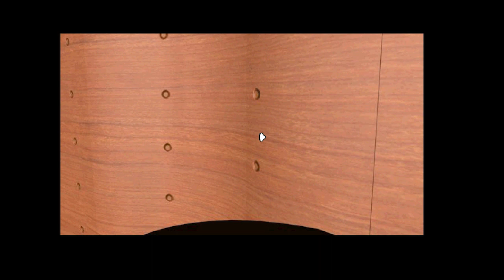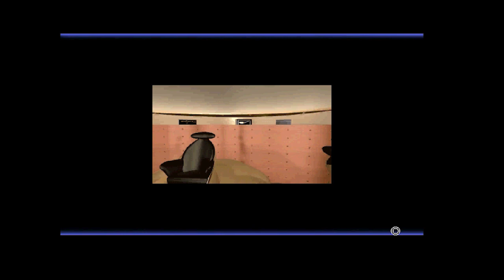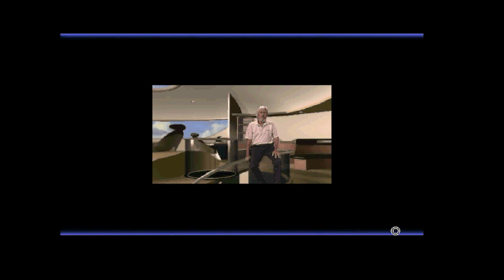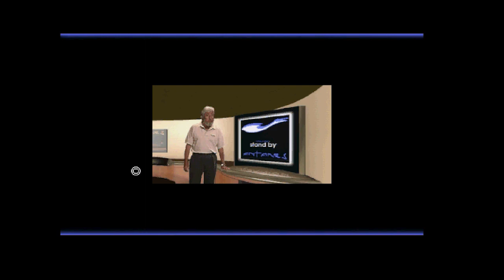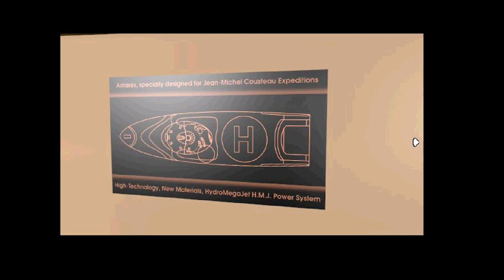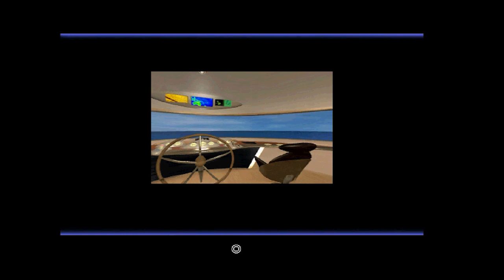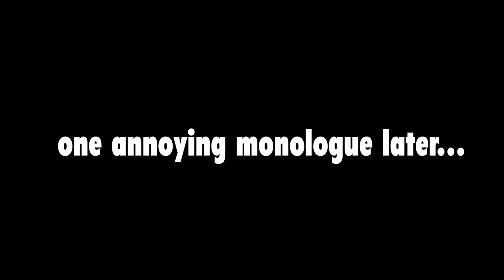Sacred Mirror of Kofun - Retro PC Game - Let's Play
This week, HeroOfAvalon takes Biffman through the first half-hour of The Sacred Mirror of Kofun, an underwater FMV adventure brought to our monitors thanks to the famed oceanographer Jacques Costeau.

If you like this Future Concept developed game from 1996, then head over to our Collection Chamber website to discover more including how to get it running on Windows 10.